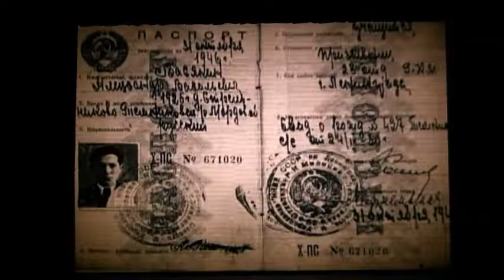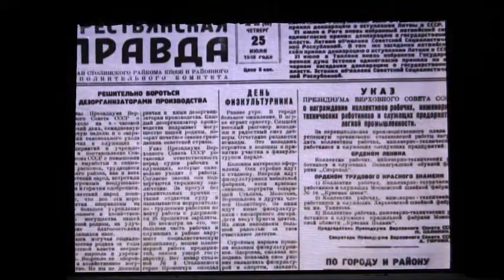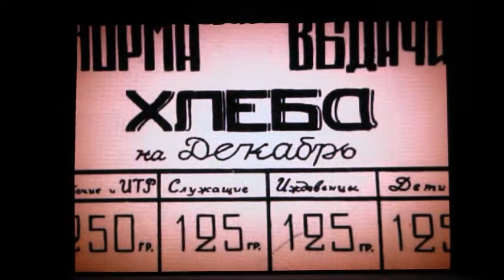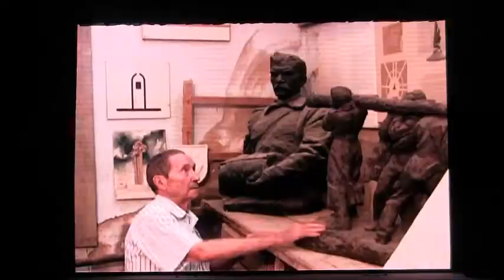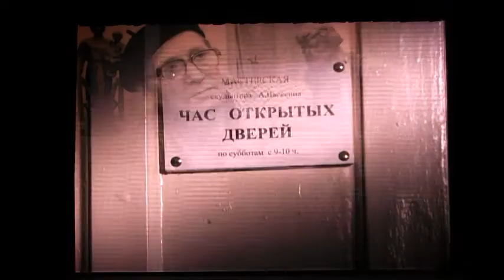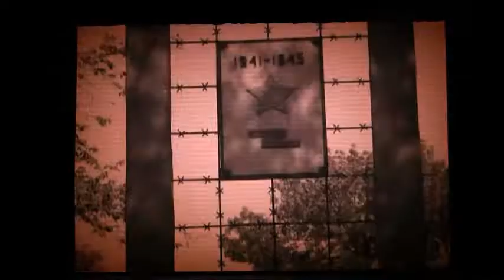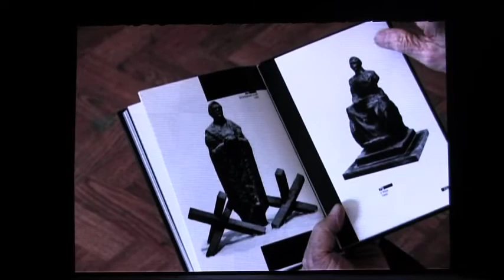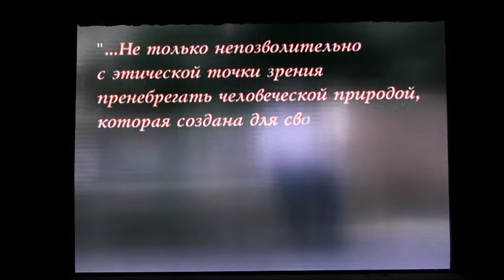Памяти А Васякина.Кривой Рог.